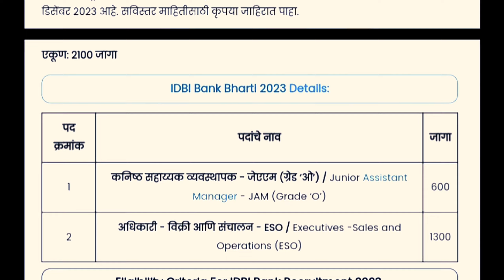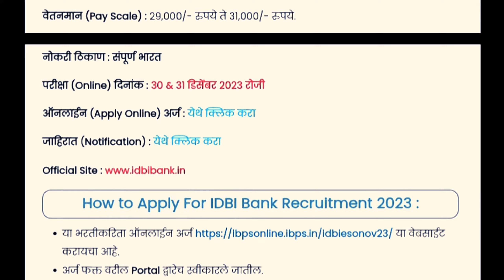आयडीबीआय बँक भरती 2023 | IDBI Bank Bharti 2023 | IDBI Bank Recruitment 2023